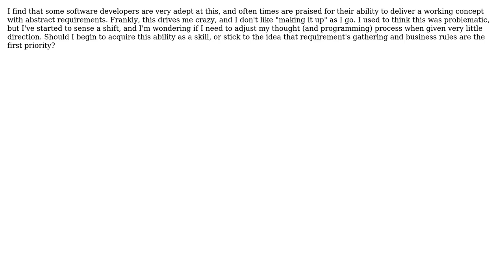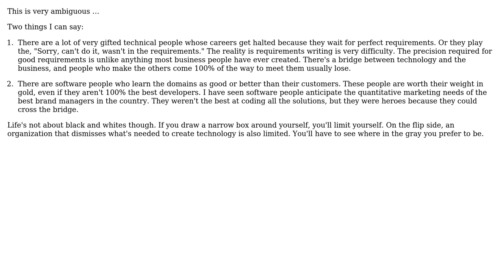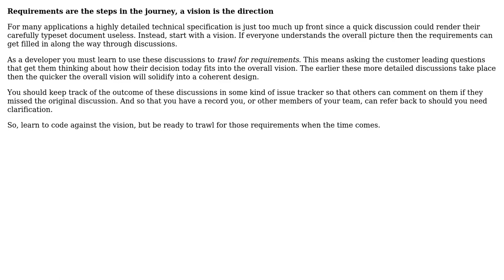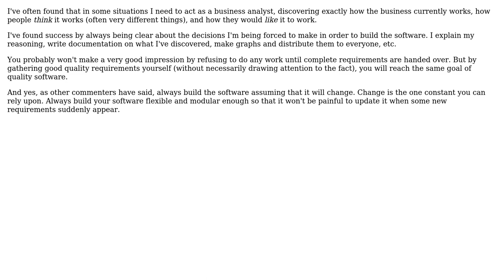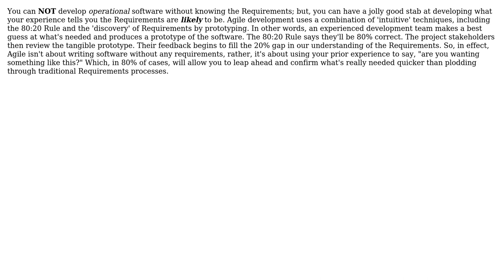Is writing software in the absence of requirements a skill to possess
Software Engineering: Is writing software in the absence of requirements a skill to possess or a situation I should avoid?